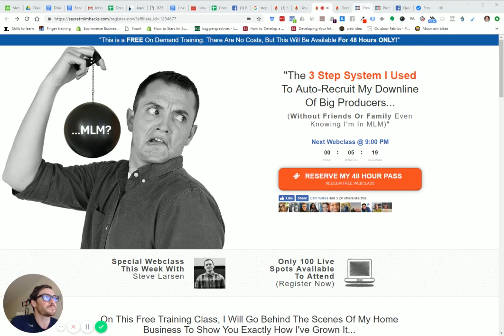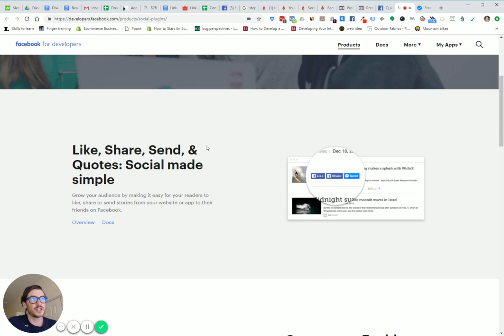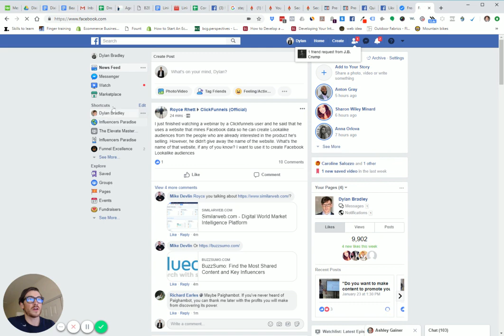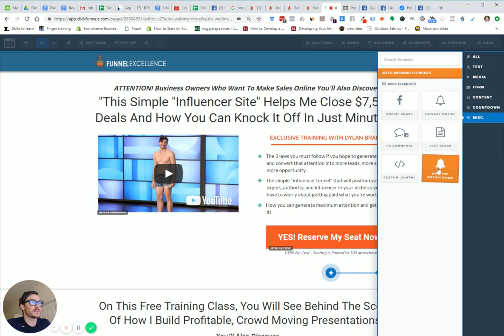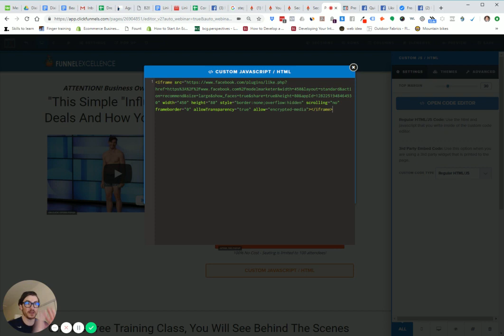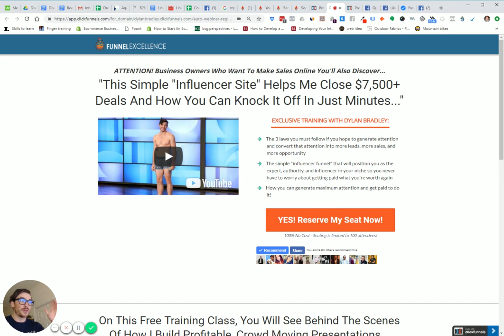How To Easily Add A FB Like Button On Your ClickFunnels Pages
Simple tutorial on adding a FB Like button to your clickfunnels pages.

Benefits of adding this button:
- More social proof
- It's interactive
- It shows the viewer who else they know that like you
- Should increase conversions (remember to always test)
- Makes you more credible (especially if you have a good amount of people on your facebook page)